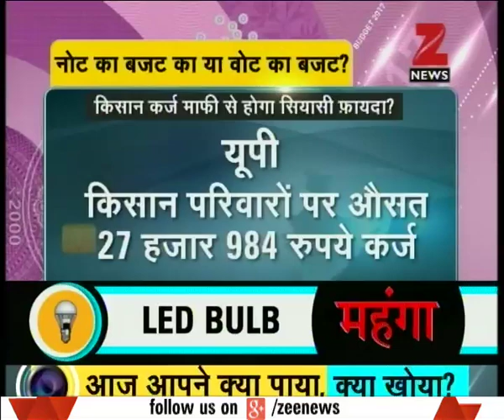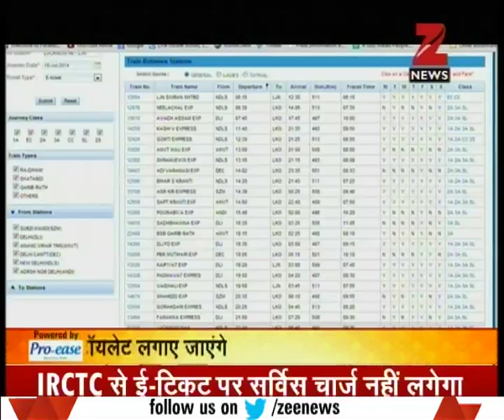Voto Ki Baarat | Middle class people happy with Union budget 2017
Middle class people happy with Union budget 2017. Watch the full segment for more details.